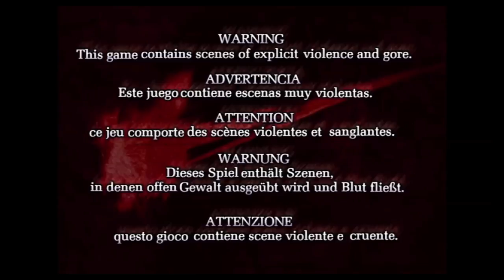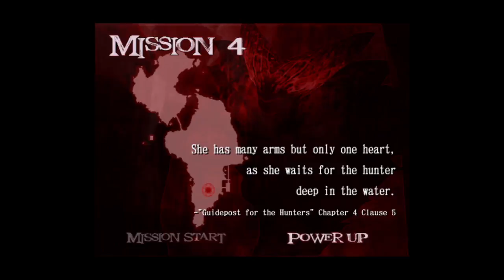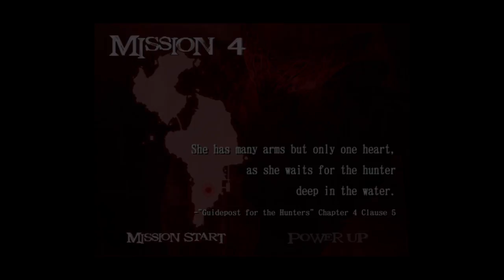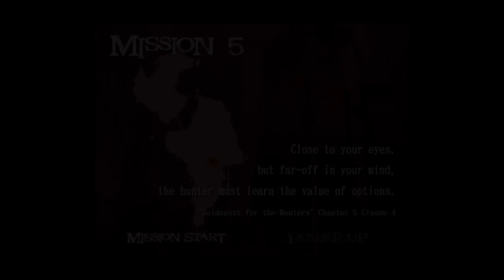Devil May Cry 2 ps4 part 1